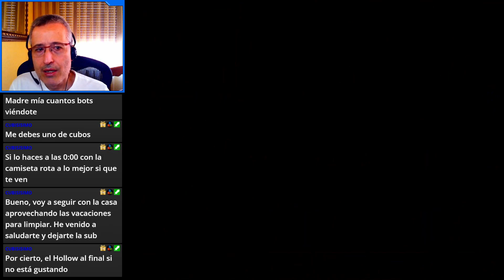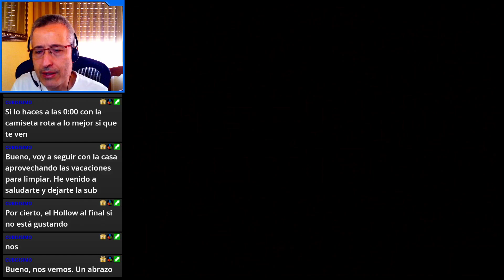LANDS OF LORE: THE THRONE OF CHAOS. CAPÍTULO #6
Directo del jueves 25/08/2022, seguimos con Lands of Lore: The Throne of Chaos, encontramos el segundo ingrediente para curar al rey Richard en el bosque de Upper Opinwood y nos adentramos en los primeros niveles de las Urbish Mines.